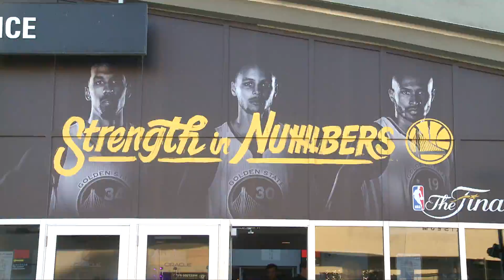勇士出征多倫多 灣區主場將辦觀看派對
NBA總冠軍賽，西區冠軍金州勇士對陣東區冠軍多倫多猛龍。雙方的前兩場比賽將在美東時間5月30號和6月2號傍晚六點和五點舉行。屆時將在奧克蘭甲骨文體育館舉行兩場觀看派對，票價為25美元，還有勇士隊的啦啦隊現場助興。6月5號和7號，勇士將返回奧克蘭主場，進行第三和第四場比賽。

這將是奧克蘭甲骨文球場47年後最後一次舉行NBA比賽。今年晚些時候，勇士隊將移師舊金山新落成的大通中心（Chase Center ）開始2019至2020全新賽季。

今年勇士隊連續5年打進總冠軍賽，成為NBA歷史上第二隻完成如此成就的球隊。除了甲骨文球場，灣區各地也將舉行球迷觀看派對。